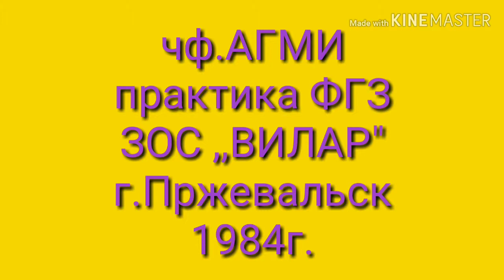Пристань Пржевальск-посёлок городского типа Киргизий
Студенты 3-го курса чф.АГМИ
практика
video_uma